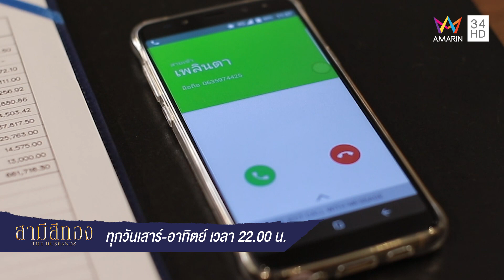ทำอาหารรีบแค่ไหนก็ไม่ทันใจผัว | HIGHLIGHT EP.6 สามีสีทอง | 28 ก.ค. 62 | AMARIN TVHD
อมรินทร์ทีวี เอชดี ช่อง 34 จับมือพันธมิตรที่การันตีคุณภาพอย่าง บริษัท เช้นจ์ 2561 จำกัด (CHANGE2561) เปิดแถบ “สุดสัปดาห์ช่อง 34 ละครดีสี่ทุ่ม” เรื่อง “THE HUSBANDS สามีสีทอง” ที่นำมาดัดแปลง และเปลี่ยนชื่อเรื่องให้เข้ายุคสมัยมากขึ้น บอกเล่าเรื่องราวของผู้ชายทุกคน ที่เป็นผู้นำครอบครัว ถ้าเรามีผู้นำครอบครัวที่ผิดพลาด ปัญหาเล็กๆ ภายในครอบครัวก็จะนำไปสู่ปัญหาสังคมในที่สุด

นำแสดงโดย 3 คู่พระนางรุ่นใหญ่
ศรราม เทพพิทักษ์, นุสบา ปุณณกันต์, ฟลุค เกริกพล มัสยวาณิช ,แคทรียา อิงลิช, น็อต วรฤทธิ์ เฟื่องอารมย์ , ลภัสรดา ช่วยเกื้อ (เข็ม รุจิรา) พร้อมด้วยนักแสดงมากฝีมืออีกมากมาย อาทิ อ๋อม-สกาวใจ พูลสวัสดิ์ , พลอย-ชิดจันทร์ ห่ง , เจนิส เจณิสตา พรหมผดุงชีพ , แมน พัฒนพล กุญชร ณ อยุธยา , ปังปอนด์ อัครวุฒิ มังคลสุต , ชิม่อน วชิรวิชญ์ เรืองวิวรรธน์

ห้ามพลาด! “สามีสีทอง” ละครฟอร์มร้อนเรื่องแรกจากอมรินทร์ทีวี เอชดี ช่อง 34 ทุกวันเสาร์ - อาทิตย์ 22.00 น.

ติดตามข่าวสารจากอมรินทร์ทีวี เอชดี ช่อง 34